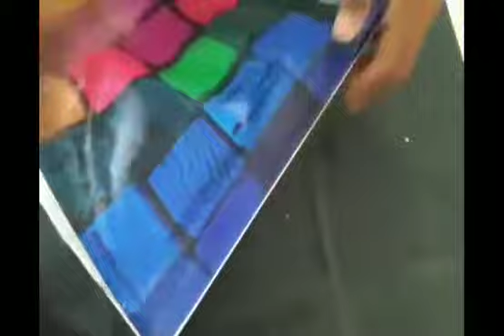FB100 - 100MM FABRIC SEG FRAME PROFILE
TO REGISTER FOR SPECIAL PRICE KINDLY CONTACT